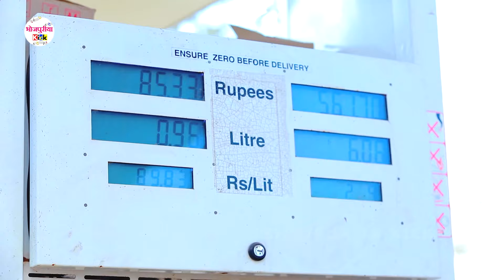VIDEO || दु हजारा लेके आजा स्टेज पs || Neelkamal Singh - Shilpi Raj || Bhojpuri Songs 2021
Song : Du Hajara Leke Aaja Stage Pa
Singer : Neelkamal Singh & Shilpi Raj
Lyrics : Ashutosh Tiwari
Parikalpna : Sonu Sudhakar
Director : Ravi Pandit
Choreographer- Ritik Ara
Dop - Ranjeet singh